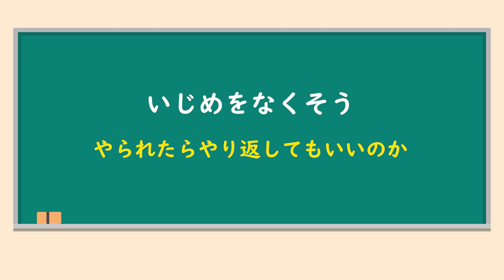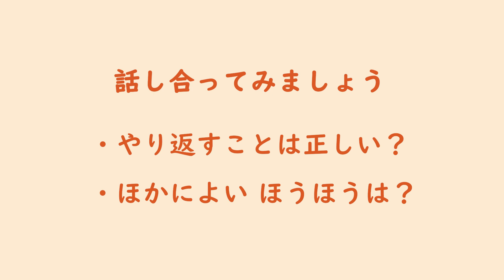b1_3_1 高学年「相手がおしてきた あなたならどうする？」